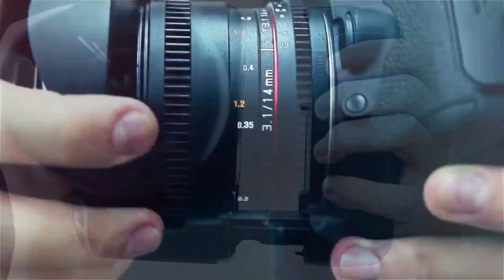Maisarah Rahman Amayra Trailer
Sitall Photography & Event Planner
বিবাহ, জন্মদিন সহ, সকল প্রকার অনুষ্ঠানের ফটোগ্রাফি, সিনেমাটোগ্রাফি, এবং স্টেজ এর জন্য মেসেজ বা ফোন করুন
আামাদের বুকিং এর পূর্বে কিছু পয়েন্ট :-
১. আমাদের বুকিং এর পূর্বে অবশ্যই ফেজবুক পেজে গিয়ে ছবি এবং ভিডিও এর কোয়ালিটি দেখে আমাদের বুকিং করবেন।
২. আপনার পছন্দ করা, প্যাকেজে কি কি সুবিধা পাচ্ছেন সেটি সিওর হয়ে নেবেন।
৩. বুকিং সিওর করতে অবশ্যই অ্যাডভান্স করুন এবং ইভেন্ট শেষ হওয়ার দিন পুরো টাকা পরিশোধ করন।
৪. আমাদের ডেলিভারি টাইম তিন সপ্তাহ থেকে নয় সপ্তাহ।
৫. আপনার অনুষ্ঠানের যেকোনো ছবি, ভিডিও আমরা আমাদের মার্কেটিং এর জন্য, ব্যবহার করবো, যদি আপনাদের কোন আপত্তি থাকে, তাহলে বুকিং করার পূর্বেই বলতে হবে।
৬. ডেলিভারি নেয়ার পর ফাইল গুলো ঠিকমতো পেয়েছেন কিনা সিওর করুন এবং কোন কারেকশন থাকলে ১ সপ্তাহের মধ্যে জানাবেন, আমরা কারেকশন করে দিব।
৭. ডেলিভারি দেয়ার দ্বিতীয় সপ্তাহ পর আমাদের ডাটাবেজে আপনার ফাইলগুলো নাও থাকতে পারে এবং আমরা সেগুলো দিতে বাধ্য নই।
৮. ইভেন শেষ হওয়ার ৯ সপ্তাহের মধ্যে আপনার ফাইলগুলো বুঝে নেবেন, যদি অ্যাক্সিডেন্টলি ( হার্ডড্রাইভ ক্রাশ চুরি ইত্যাদি) ফাইলগুলো হারিয়ে যায় আমরা দিতে বাধ্য নই।
৯. যদি এক্সিডেন্টলি ( হার্ড ড্রাইভ ক্রাশ, চুরি ইত্যাদি ) ফাইল গুলো হারিয়ে যায় এবং রিকভারি করেও ফাইলগুলো না পাওয়া যায় তবে প্যাকেজ এর টাকার পরিমাণ অনুযায়ী আপনার টাকা ফেরত দেয়া হবে